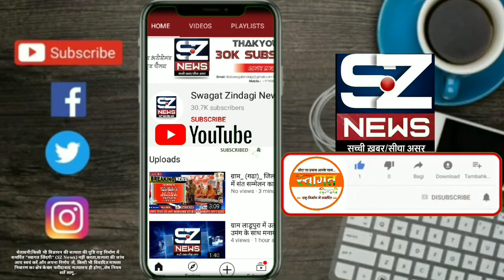फ़िरोज़ाबाद के थाना फरिहा के पुराने कैंपस में एक होमगार्ड ने फांसी लगाकर आत्महत्या की